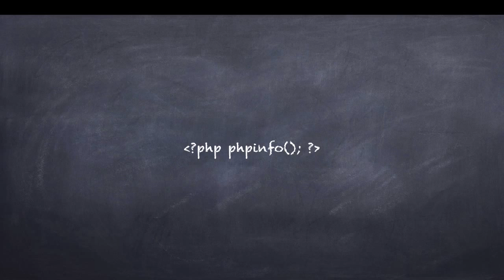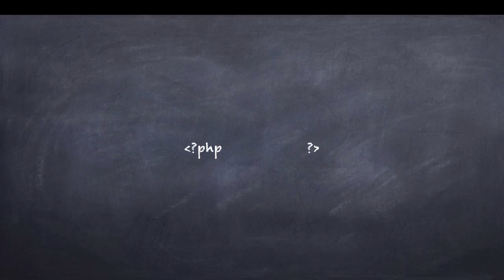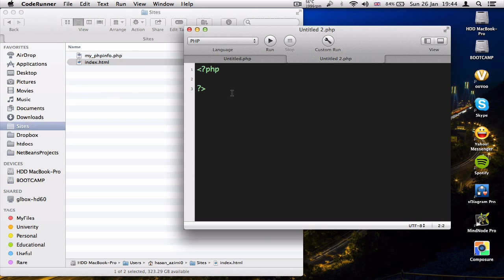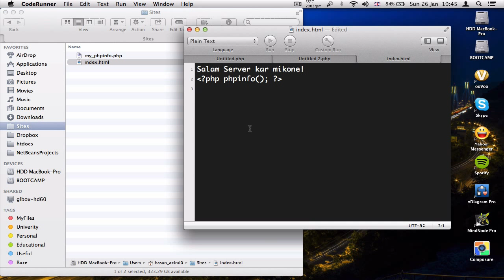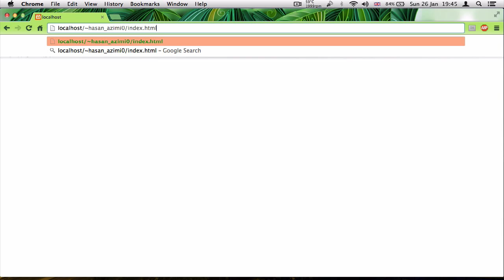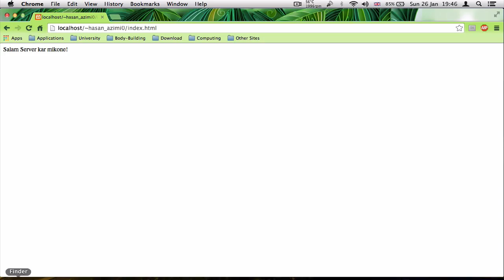۱۱- خواباندن پی اچ پی PHP